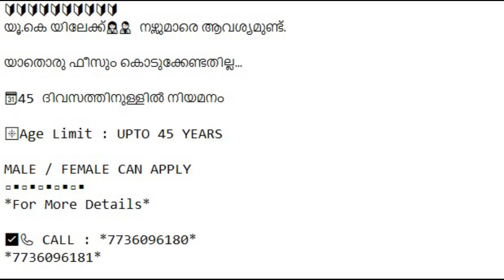യൂ.കെ യിലേക്ക്👩‍⚕👨‍⚕ നഴ്സുമാരെ ആവശ്യമുണ്ട്.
യാതൊരു ഫീസും കൊടുക്കേണ്ടതില്ല...

🗓️45 ദിവസത്തിനുള്ളിൽ നിയമനം

❇️Age Limit : UPTO 45 YEARS